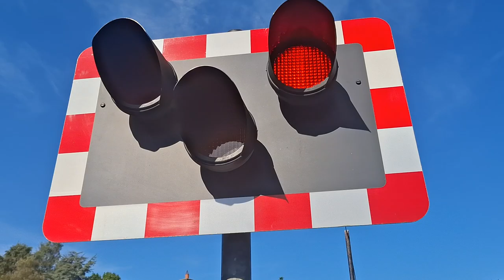antrim station level crossing (co antrim) 6/9/24